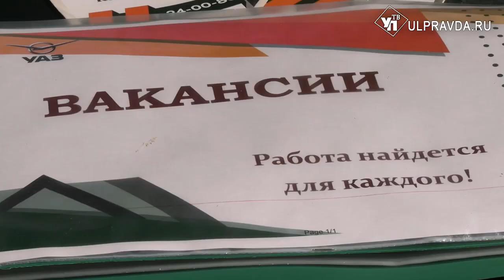Искали работу и вторую половинку. Как в Ульяновске отметили День молодёжи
Праздник молодости, энергичности и позитива. В Ульяновске отметили  День молодёжи. Основные праздничные площадки работали в центре города весь день. Зажигательные танцы, песни, многообразие тематических площадок –  каждый мог найти развлечение по душе.